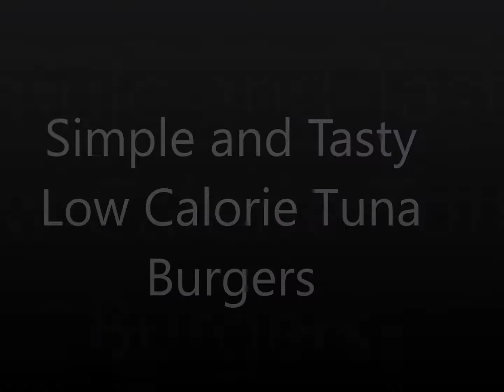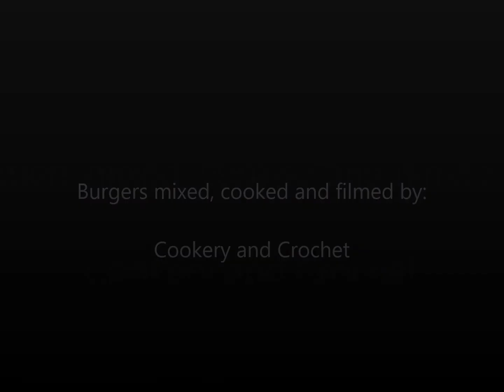Simple and Tasty Low Calorie Tuna Burgers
Here is a simple version of some comfort food, the good old hamburger... but not made with any beef or ham or meat bi-products. A simple tuna fish that would fit in with your Mediterranean diet plan. The ingredients are simple by using canned tuna, it can be put together in a few minutes for a quick dinner.  When divided into 4 parts to make 4 burgers, each burger was calculated to be around 127 calories each.  At that low count, you could afford a tasty organic bun to go with it!